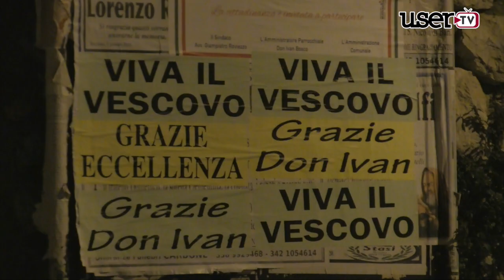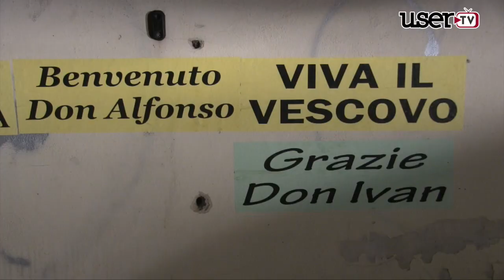Bonea. Ecco il nuovo parroco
Da Cervinara a Bonea. Don Alfonso Lapati è il nuovo parroco del piccolo centro caudino.
Servizio di Brigida Abate